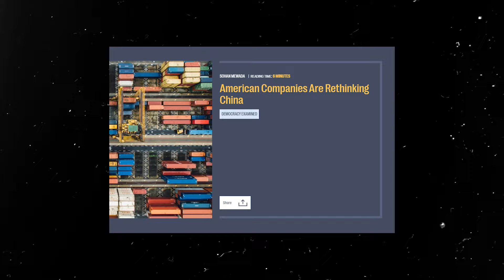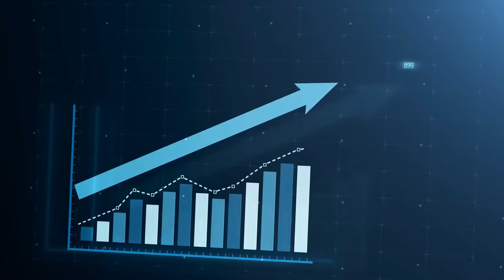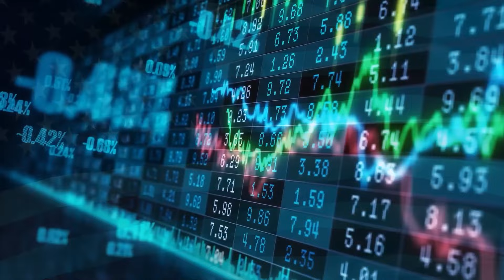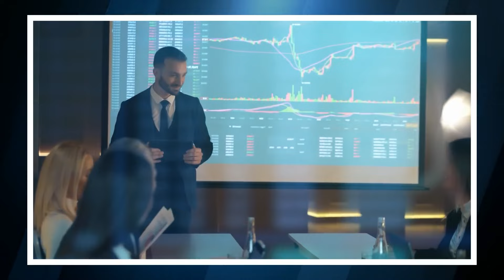China SHUTS DOWN All US Manufacturing Factories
China's recent decision to shut down all U.S.-owned manufacturing factories within its borders has sent shockwaves through the global economy, disrupting international supply chains and marking a major shift in the economic relationship between the two largest economies in the world. This closure has left businesses and governments scrambling to address its sudden and far-reaching effects. The move signals a departure from decades of growing economic interdependence between China and the United States and raises critical questions about the future of global manufacturing and trade. As the world's largest manufacturing hub, China's action not only impacts the U.S. but also affects industries and nations reliant on Chinese-produced goods and the smooth operation of global supply chains.

China Dumps All US Treasury Holdings - What Does It Mean For The Economy?